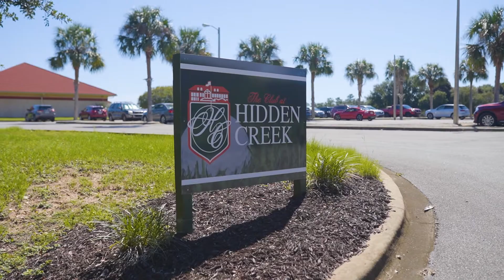Golf Course house in Hidden Creek Estates. 2825 PGA Blvd, Navarre, FL 32566.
$1,050,000
RARE OPPORTUNITY TO OWN AN INCREDIBLE CUSTOM AND ONE-OF-A-KIND SHOWSTOPPER ESTATE in the Prestigious Hidden Creek Estates. This Home Rests Upon a 1.04 Acre Lot which is the Largest on the Golf Course in Hidden Creek Estates! This Immaculately Maintained Home Is Sure to Impress with Fantastic Curb Appeal, 3714 Square Feet of Living Space, 4 Bedroom PLUS Office, 3 Full Bathrooms, and a Massive In-Ground and Screened Pool & Deck and More Features than can Fit Here! Upon Viewing this Amazingly Maintained Property, You’ll Find No Detail Missed, Boasting Gorgeous Travertine Tile Floors, 10 Foot Ceilings Throughout, Recessed Lighting, Crown Molding, Modern Lighting and Fixtures, Plantation Shutters, Tray Ceilings in Most Rooms, Hurricane Shutters, Dual HVAC Systems, Whole Home Generator, More…
Central Vacuum System, In-Wall Pest Treatment System, Insulated Roof, Semi-Finished Walk-in Attic with a Ton of Extra Storage Space, Water Heater with Circulating Pump, and It’s All Resting on a Beautifully Wooded Lot with a Great Sense of Privacy.
Step Into the Grand Sized Kitchen, Outfitted as a Chef’s Paradise, with an Abundance of Space to Prepare, Cook, and Store all those Kitchen Supplies, as Well as Additional Space in the Large Walk-in Pantry. There’s a Sea of Pristine Light-Colored Granite that Exudes Endless Counterspace, to Include a Large Granite-Topped Island and Extensive Breakfast Bar with Classy Pendant Lighting. Equipped Masterfully with Stainless Appliances, a Double Oven, and Plethora of Hardwood Cabinetry and Drawers, There’s a Plenty of Warmth and Space in this Beautiful Kitchen.  Additionally, Catch Some Beautiful Views of the 11th Hole Green, 12th Hole Tee and their Fairways.
The Master Bedroom has Tall Tray Ceilings with Double Crown Molding, Recessed Lighting, Private French Doors to the Pool Deck, Oversized His & Hers Closets and a Pristine, Spacious Master Bathroom. Indulge yourself in the Spa-Like Master Bathroom, Appointed with Separate and Double Vanities, an Oversized Soaker Tub, Granite Counters, Large Walk-in Tiled & Glass Door Shower with Dual Shower Heads. This is Truly a Master Suite that Embraces Comfort, Space, and Luxury.
Some Additional Highlights of this Home are an Oversized and Finished 3 Car Garage, Equipped with Storm Garage Doors, Oversized Doors, Finished Epoxy Coated Floors, Large Utility Sink, Ceiling Fans, and Tons of Space, as well as Outdoor Hot Tub, Buried Propane Tank - Gas Grill Connection and Fireplace, Surround Sound Speakers Inside and Out, HUGE Screened-in In-Ground Pool with Fountains and Extensive Decking, Large Covered Back Lanai with Fireplace, Built-in TV, and Quad Ceiling Fans, Large Laundry Room with Cabinetry, Counterspace, and Utility Sink, and Plenty of Driveway Space for Guests and Additional Parking.  The Property is Meticulously and Lushly Landscaped, with a Wealth of Foliage, Bushes, Gardens, and Mature Palm Trees.
Owners in the Upscale Community of Hidden Creek Estates Enjoy Proximity of Living on an 18-Hole Championship Golf Course Known for It’s Excellent Conditions, Beautiful Landscape, Rolling Terrain and Scenic Layout, which Also Offers a Well-Maintained Driving Range, Chipping Area, and Putting Green.  Additionally, Ownership Includes Membership to Holley by the Sea’s 50 Acre Recreational Center & Grounds, Equipped with Swimming Pools, Gym, Sauna & Steam Room, Lighted B-ball Courts, 8 Clay Tennis Courts, Playground, Boat Launch, and Dock & Beach Area on the Santa Rosa Sound!
Holley by the Sea is Located Conveniently Close to Shopping, Restaurants, Entertainment, Hurlburt Field, Navarre Beach and the Gulf Islands National Seashore, Known for the Idyllic White Sandy and Emerald Green Water Beaches and Relaxing Coastal Lifestyle.